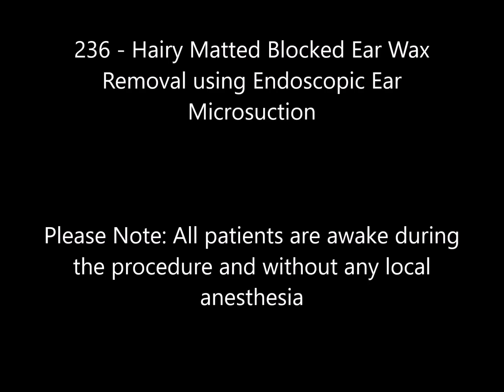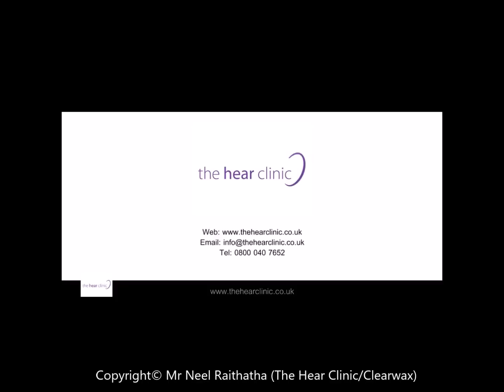236 - Hairy Matted Blocked Ear Wax Removal using Endoscopic Ear Microsuction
236 - Hairy Matted Blocked Ear Wax Removal using Endoscopic Ear Microsuction

The client attended my clinic in Leicester, England, UK to have their hairy and matted blocked ear wax removal.

Using a Zoellner suction probe and also briefly a jobson horne, the blocked ear wax was safely removed.

If there was too much hair to the point there was no visibility and the procedure could not be performed safely, crocodile forceps can be used to pluck the ear canal hairs (cilia) out. This is not uncomfortable for the client in the slightest to do and very well tolerated.